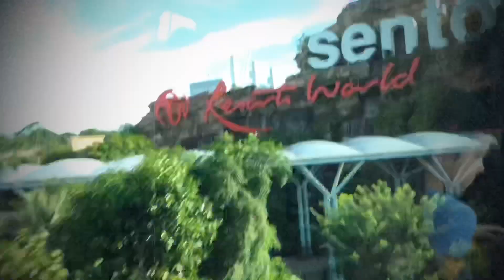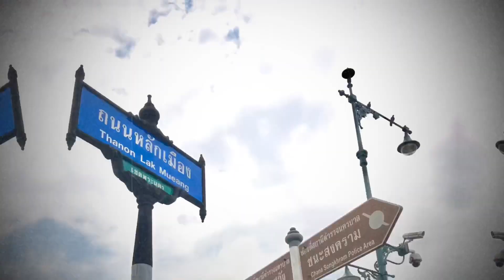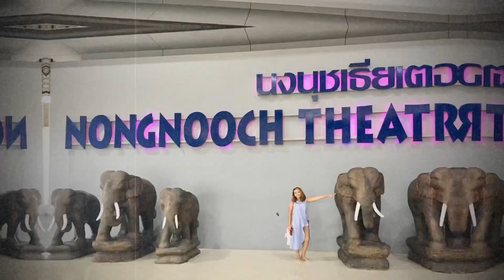Keyti’s Happy Feet in Singapore-Thailand | Keyti Fontz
2018 5D4N in Singapore-Thailand. Just another DIY travel with my officemates na super friends ko sa Ilocos Training and Regional Medical Center.

Super mura tong travel namin na ito and hindi namin masyadong naramdaman yung gastos kasi di pa namin na-plan kung saan ang travel namin pero inumpisahan na namin mag-save every sweldo.  Though kung kumain kami noon eh worth 7K ang isang lunch. Hahaha!

Try saving with friends for your travel kahit hindi pa na-plan where, trust me, you won't feel yung gastos when the time comes kasi di kana magbubunot sa bulsa mo ulit.

Update: Replaced my background music so I could apply for monetization. =)

Lyka: keytifontz

Xoxo, Keyti Fontz